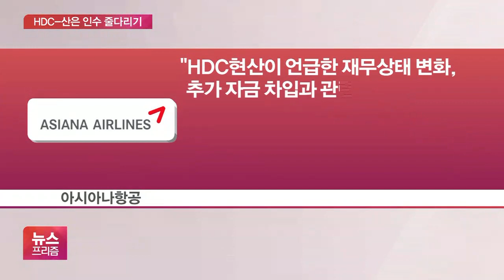아시아나 인수 ‘시계제로’…HDC현산 반격 카드는?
[앵커]

아시아나항공 인수를 놓고 HDC현대산업개발과 채권단의 기싸움도 가열되고 있습니다.

현산 측의 인수 조건 재협상 요구에 아시아나와 채권단이 조목조목 반박하고 나서는 모양새인데요.

양측의 입장과 전망을, 장가희 기자가 정리했습니다.

[기자]

지난 9일 HDC현대산업개발은 아시아나항공 인수를 원점에서 재검토하자고 밝혔습니다.

아시아나항공의 부채 급증과 독단적 의사결정 등을 그 근거로 제시했습니다.

이후 아시아나항공은 뒤늦게 HDC현산의 주장을 반박하고 나섰습니다.

HDC현산이 요구하는 자료를 성실하고 투명하게 제공했다는 겁니다.

이에 앞서 산업은행은 구체적인 조건 가지고 협상테이블에서 만나자며 HDC현산을 압박했습니다.

이렇게 아시아나항공과 산업은행이 맞대응에 나서면서 HDC현산도 추가 대응 방안을 놓고 장고에 들어갔습니다.